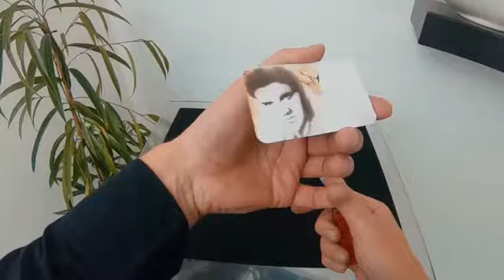TOUR DE MAGIE CELEBRITY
Avec CELEBRITY SCORCH (Tom Cruse & Elvis) vous révélez un éclair de FEU, l'image brûlée effrayante d'un visage de célébrité auquel votre public pense.
Il apparaît au dos de TOUTE carte vierge et signée! Même votre propre carte de visite ou d'autres surfaces.